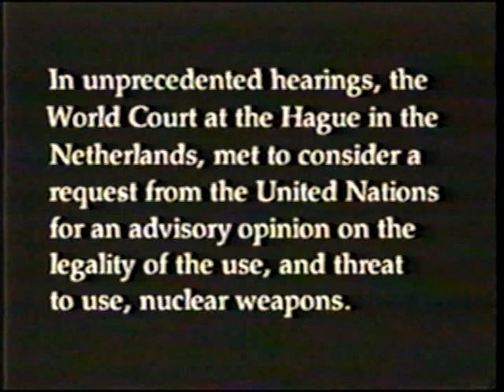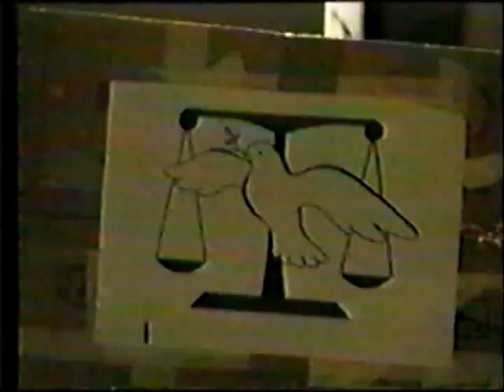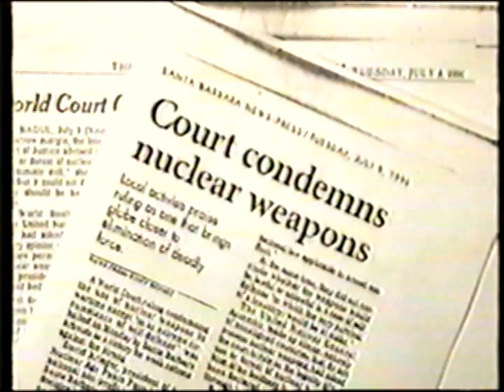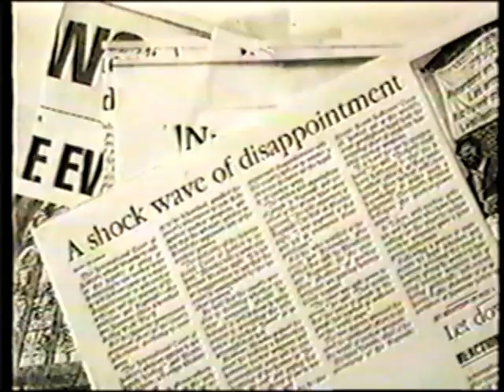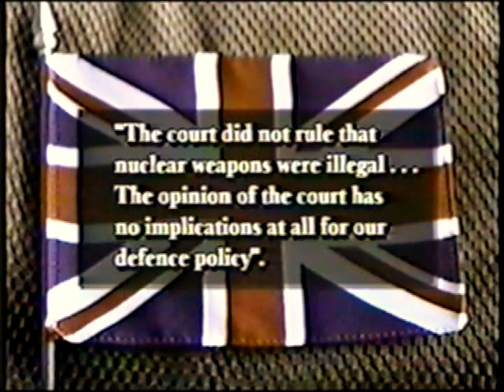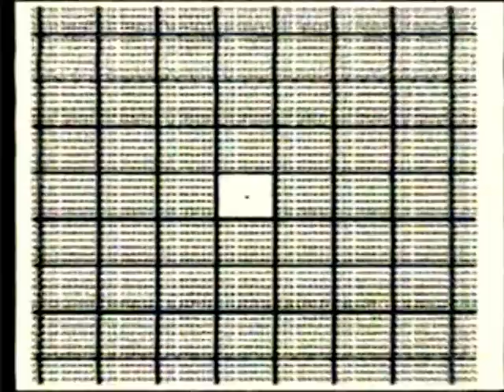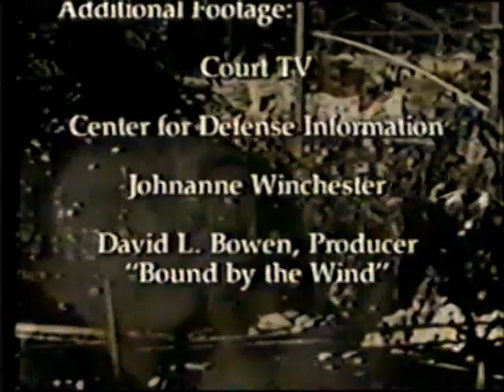The People v The Bomb: Judgment at the Hague.-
War&Peace report on the proceedings at the World Court  (The International Court of Justice - ICJ) in the Hague, Netherlands.in 1966 on the legality of the use or threat to sue nuclear weapons. This was the only program to cover the entire two-week hearings.